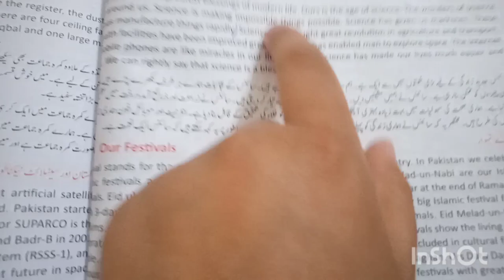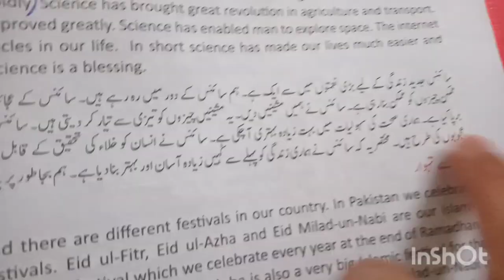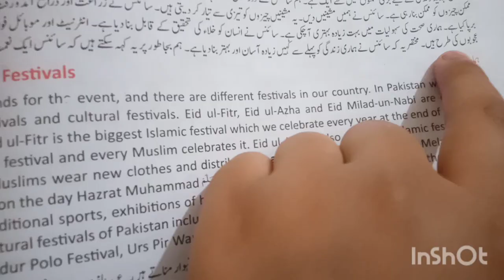English Eassy|Science is Blessing|Full Eassy Learn